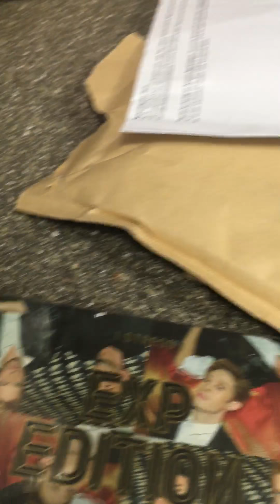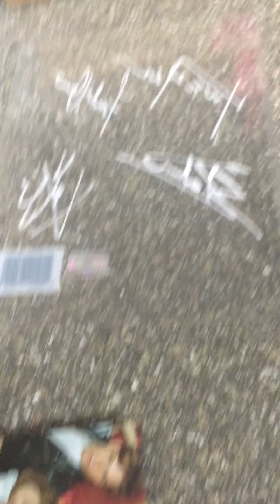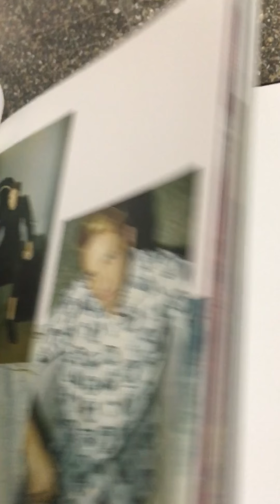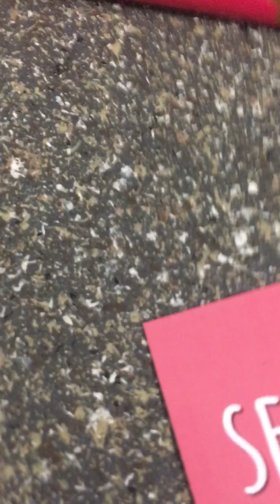Exp edition opening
My first album of them and I got my bias!